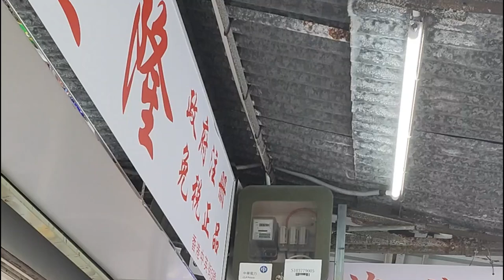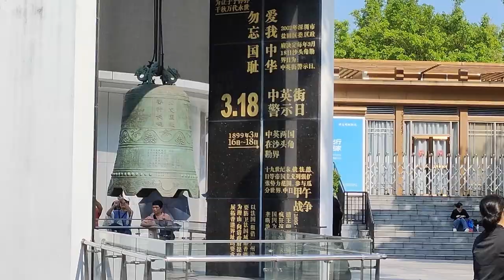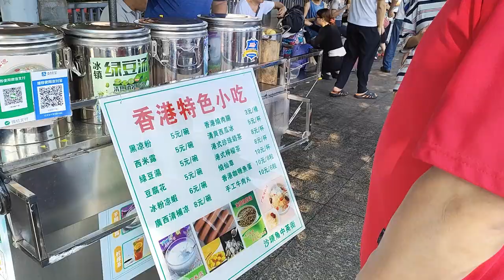在深圳的這條街，一不小心就會踏入香港地界。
中英街相當於「特區中的特區」，僅大陸居民可以預約申請進入參觀，在這裡你會一不小心就進入香港。
除了沿街的免稅商店，還有海濱棧道可以休閒遠眺，吹吹海風。
還有特色小吃街，如果你在深圳，值得逛逛。